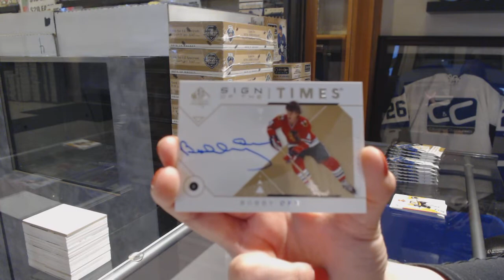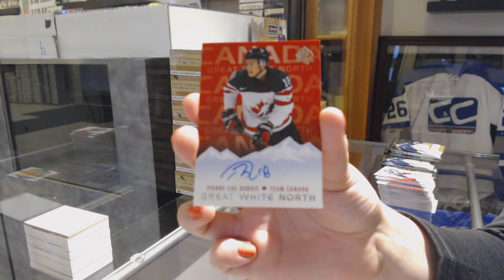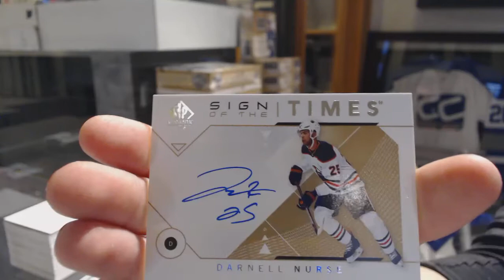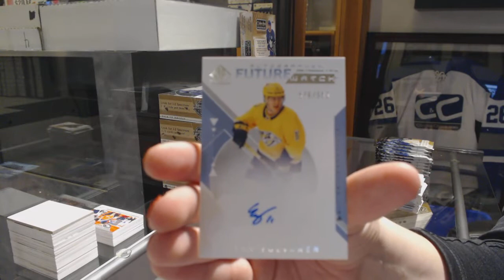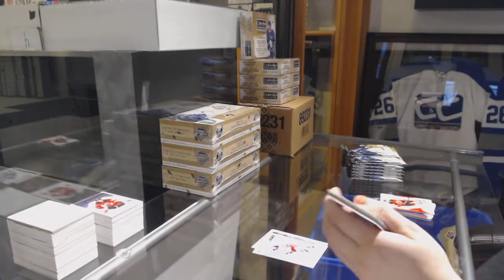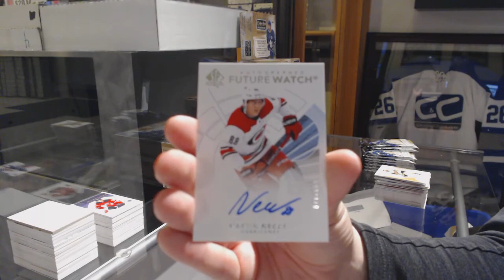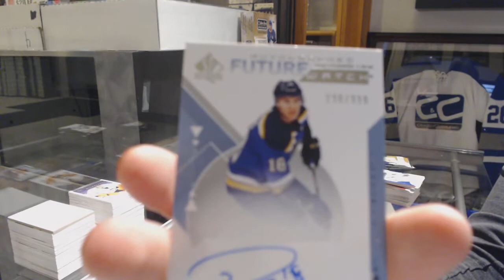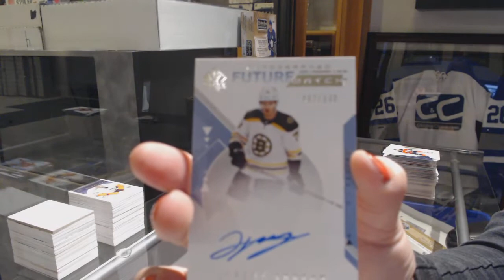18-19 Upper Deck SP Authentic Hockey 8 Box Case Break - C&C GB #9851